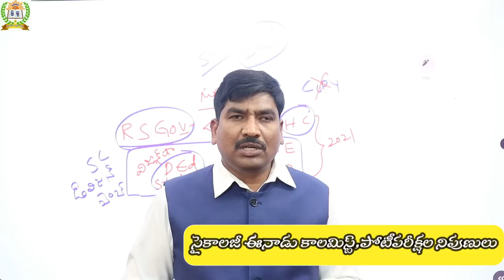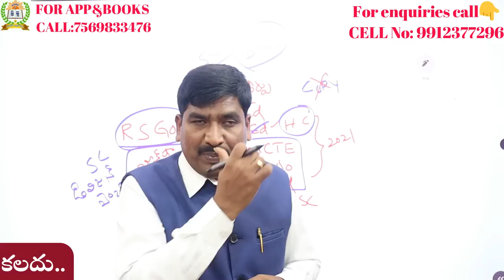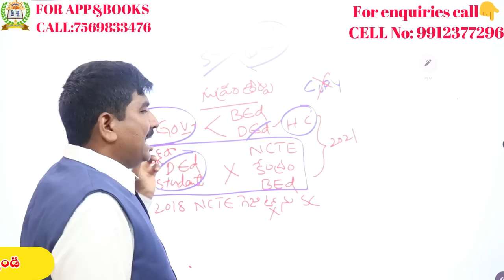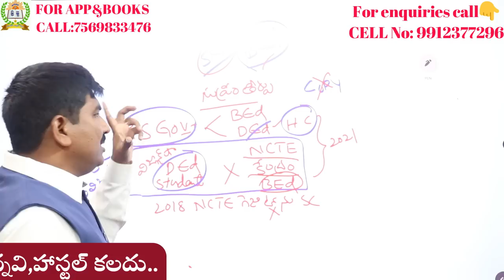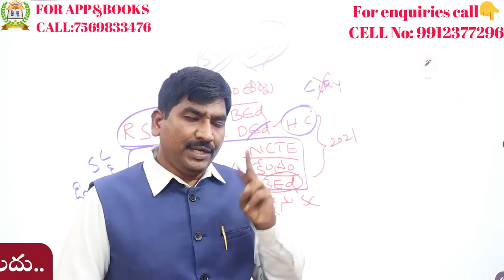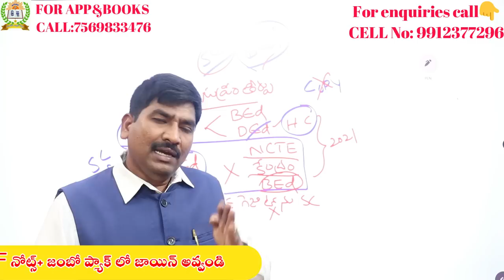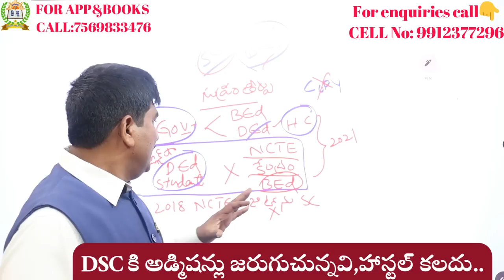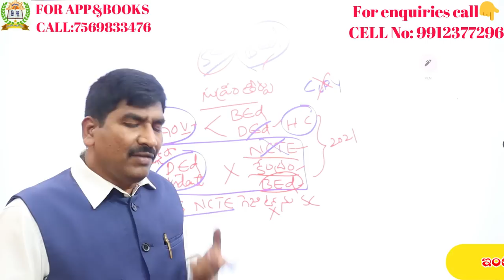AP/TS B.Ed VS D.Ed||వివాదం పై సుప్రీం కోర్టు సంచలన తీర్పు|| ఇప్పుడు మీరేం చేయాలి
1) పూర్తి ఆన్లైన్ సైకాలజీ వీడియోల కొరకు గూగుల్ ప్లే స్టోర్ లో"TIRUPATI SRIPRAGNA DSC"APP ని డౌన్లోడ్ చేస్కొండి.
2) ప్రతి క్లాసు  పూర్తిగా బ్లాకు బోర్డ్ పైనేబోధించబడును
3) సైకాలజీ లోని 3 సెక్షన్స్ కూడా హరిబాబు గారే బోదిస్తారు
4) ప్రతి టాపిక్ ను చిత్రపటాలతో వివరణ.